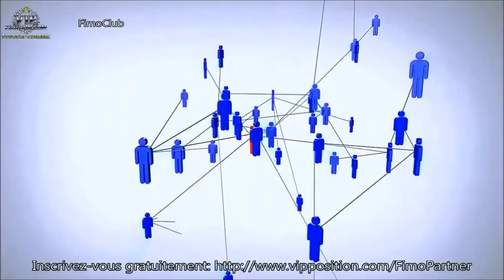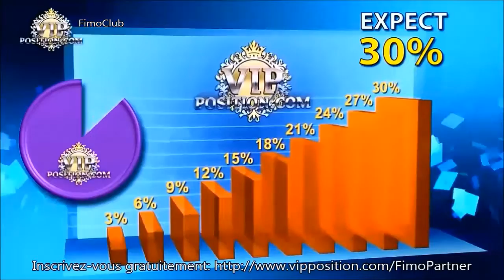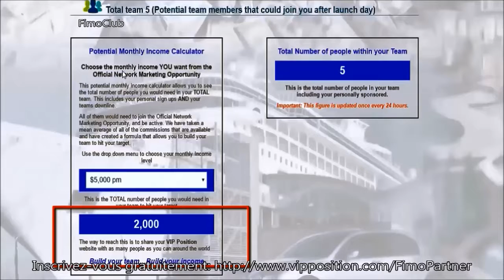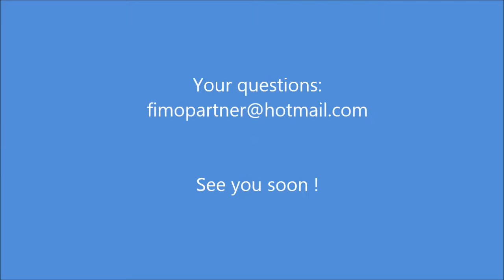VIP POSITION ENGLISH VERSION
No investment, no deposit. A program based on solidarity and profitability.